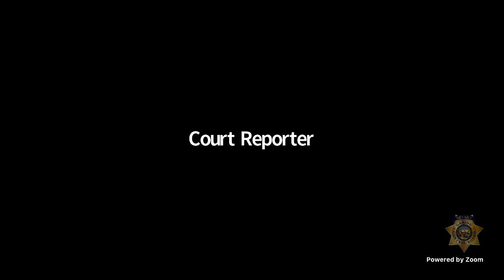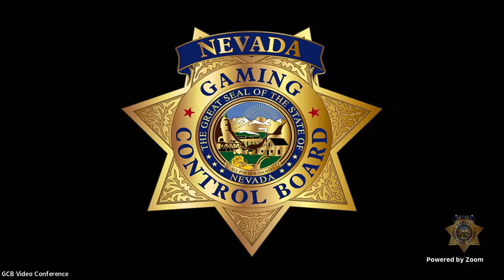July 2023 Nevada Gaming Commission Meeting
View this month's  Nevada Gaming Commission Meeting live.

The Nevada Gaming Commission Meeting is scheduled to begin at 10:00am Thursday, July 27th, 2023

To  participate in public comment on Nevada gaming related matters,  please visit the Nevada Gaming Control Board offices at the scheduled meeting time at.

555 East Washington Avenue
HEARING ROOM 2450

or

Meeting Room 100
1919 College Parkway
Carson City, Nevada 89706

More information about the Nevada Gaming Control Board or the Nevada Gaming Commission can be found at gaming.nv.gov